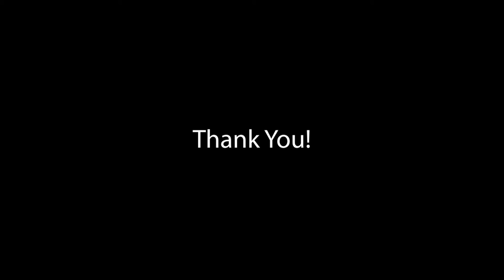Kids Talk 1 31 2021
Kids Talk with Mary! 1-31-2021